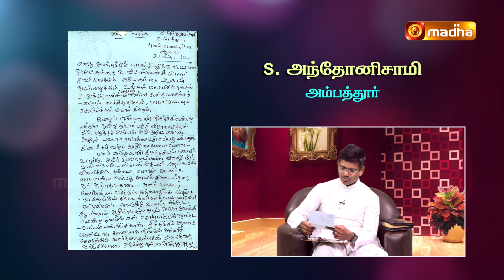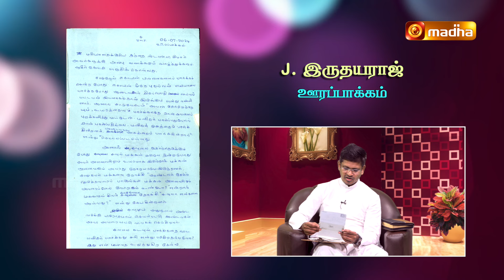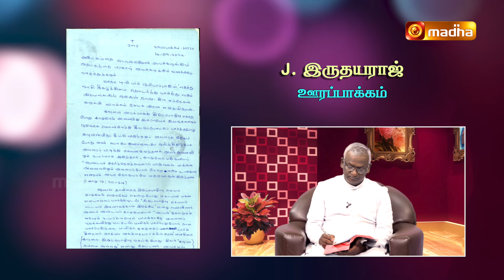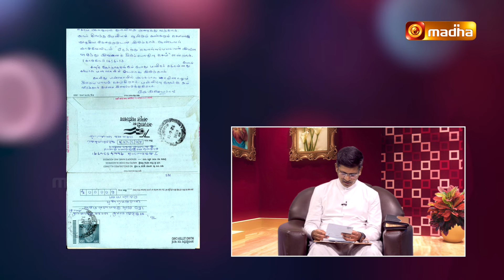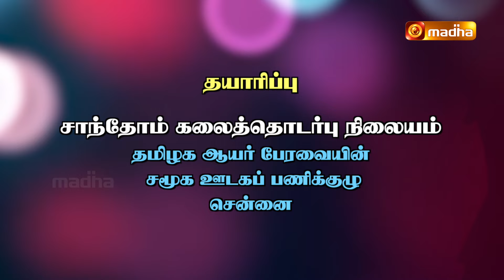Yeduthu Vaasi | எடுத்து வாசி |1 சாமுவேல் புத்தகம் | MADHA TV |1 SAMUEL BOOK CHAPTER QUESTION&ANSWER